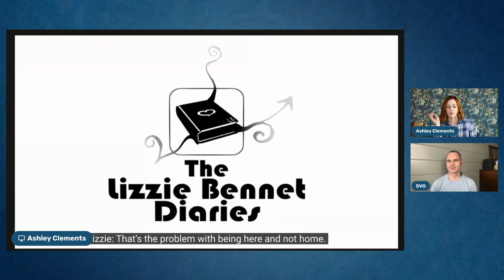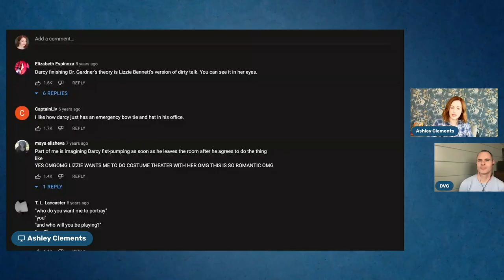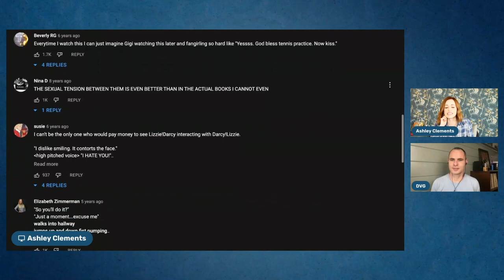The Look Back Diaries Episode 80 with Daniel Vincent Gordh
We love our gay Darcy 🌈